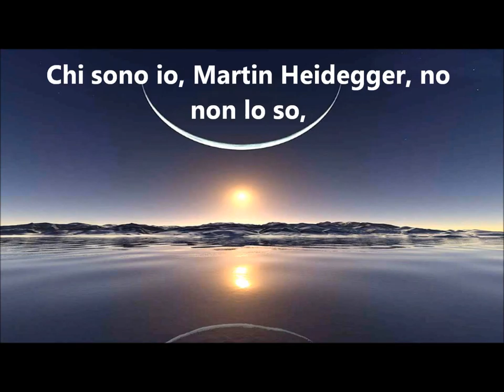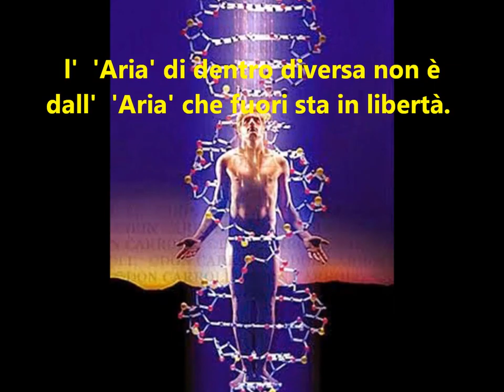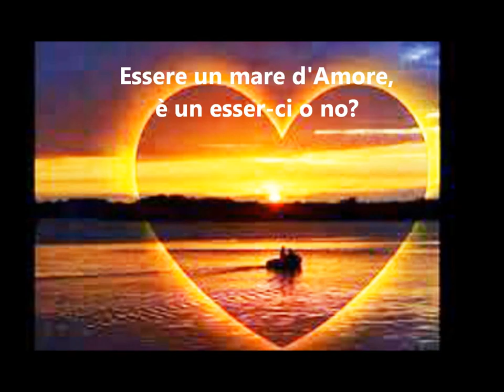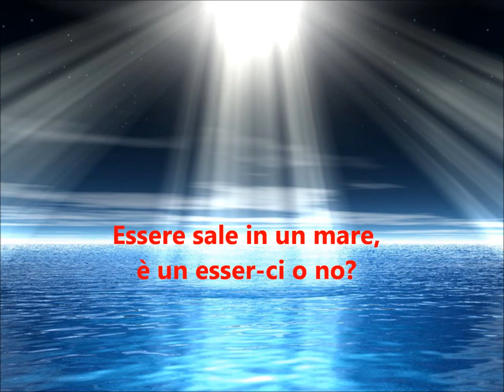49 HEIDEGGER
Storia della Filosofia in Musica, canzone 49.